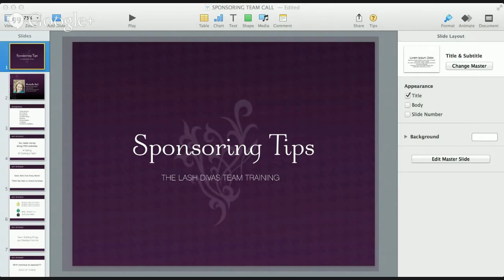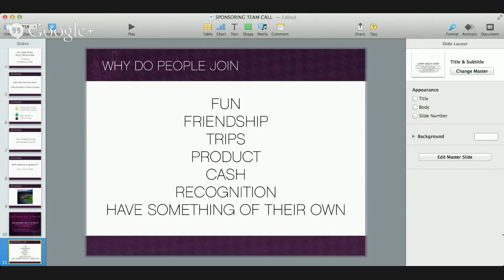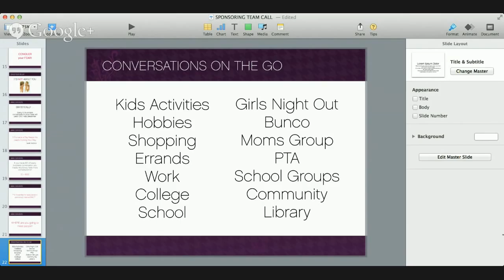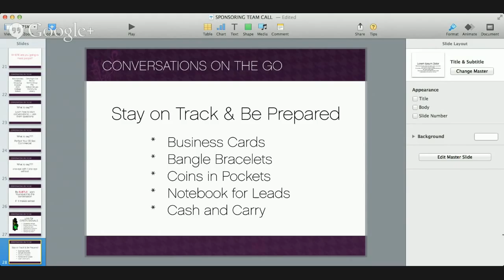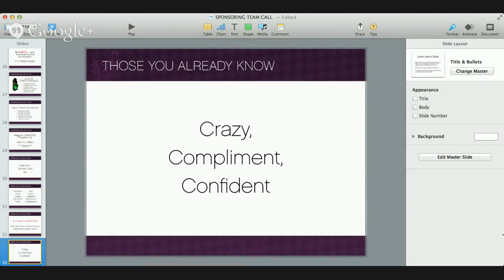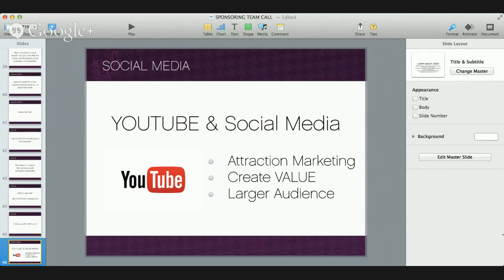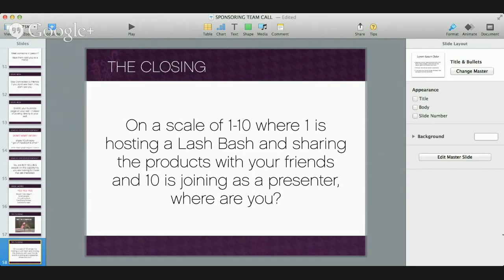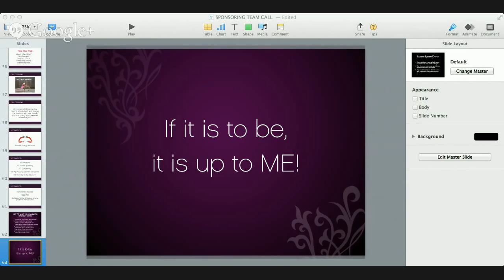Sponsoring with Michelle Bell - beautywithmichelle.com